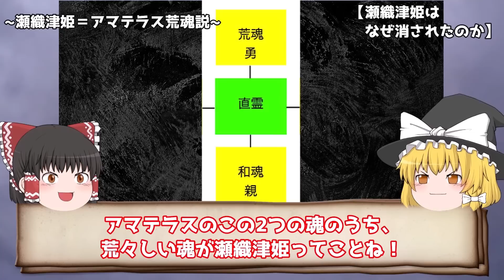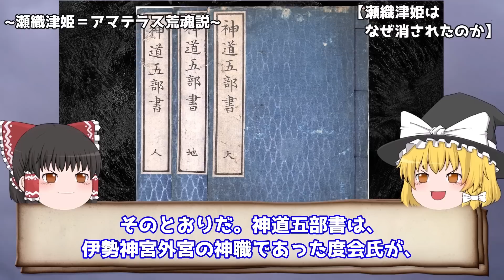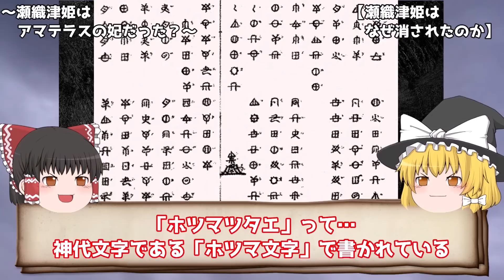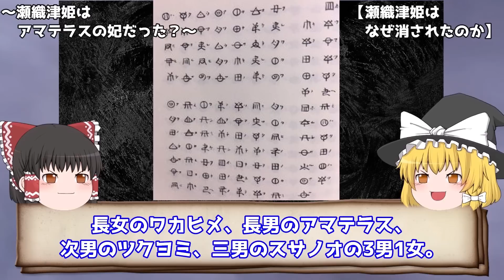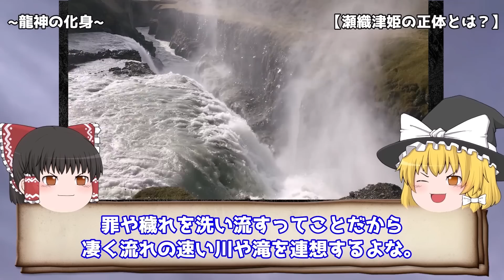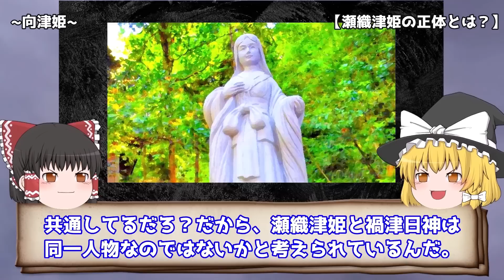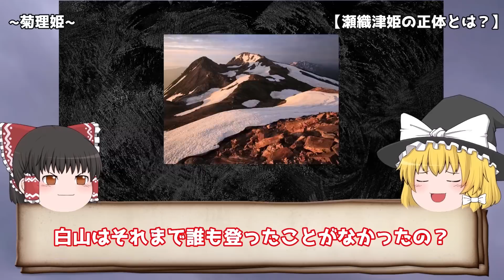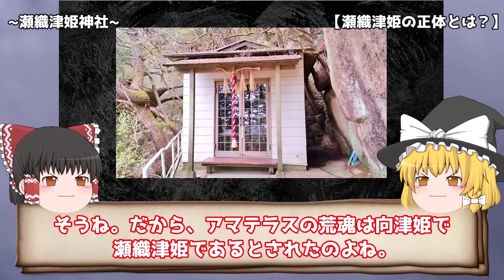【ゆっくり解説】日本史が書き換わる⁉ 歴史から抹消された神『瀬織津姫』とはについて解説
日本にはまだ解明されていない事や歴史の謎が眠っています。

今回の雑学は「本史が書き換わる⁉ 歴史から抹消された神『瀬織津姫』とは」です。

目次▼
00:00 オープニング
00:48 【瀬織津姫とは】
02:20 【瀬織津姫はなぜ消されたのか】
07:51 【瀬織津姫の正体とは？】
19:30 【まとめ】